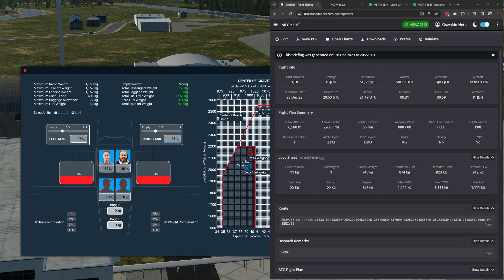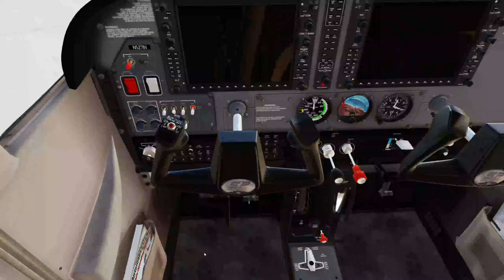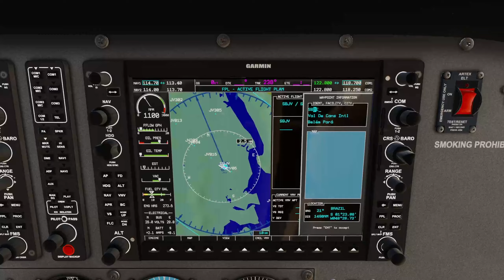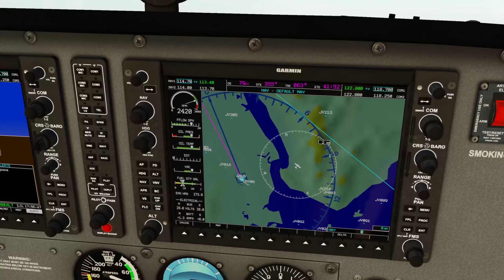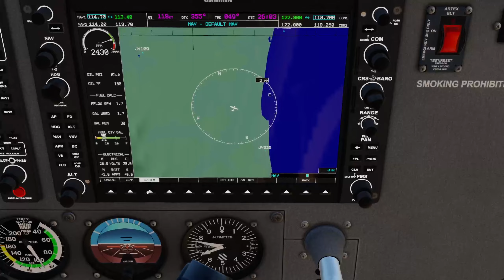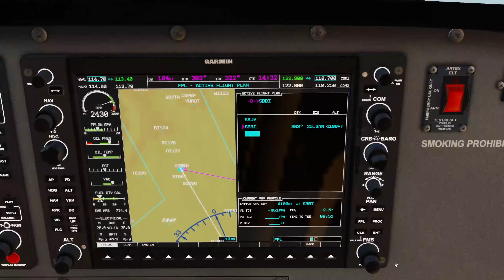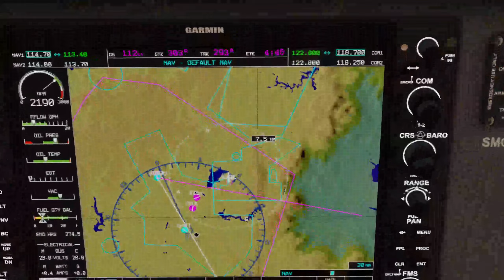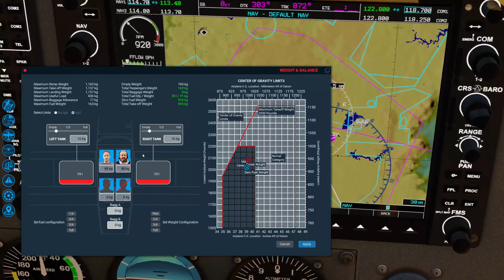Cessna 172S da Airfoillabs no XP12 | Série Monomotores Temp 1 Ep4 | SBJV - SBBI | IVAO